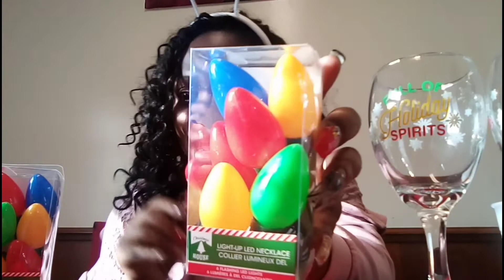Am I Cheating? | Vlogmas 2019: Day 13 | Dollar Tree Christmas Haul | Black Family Vlogs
I decided to take another trip to Dallas Tree to find more Christmas stuff.